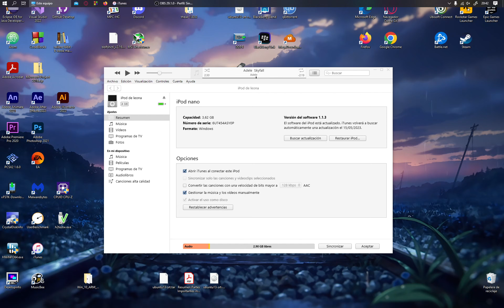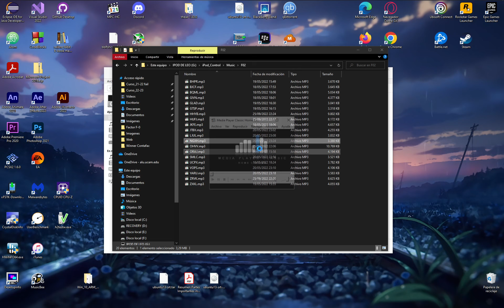Tutorial: Como Mover la Música de tu iPod a tu PC 2023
Hoy os traigo este método sobre como mover la música de vuestro viejo iPod a un ordenador, esto está bien si has cambiado de PC e iTunes te obliga a eliminar la librería antes de poder sincronizar tu música y no quieres perderla.